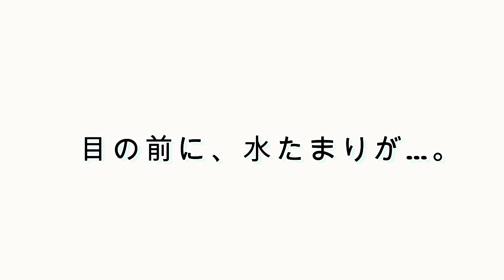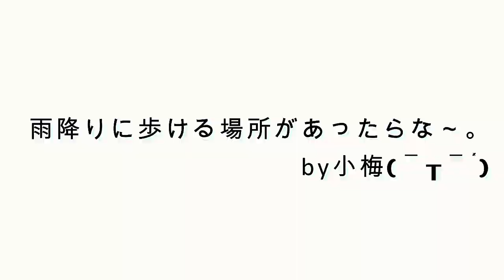雨の日の散歩は、いつもこうなるポメラニアン。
水たまりは苦手です。